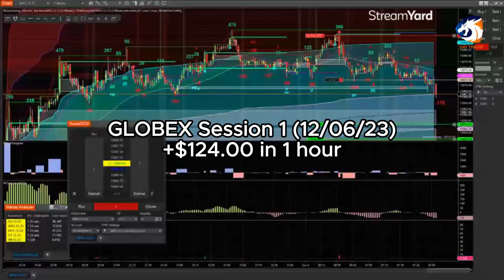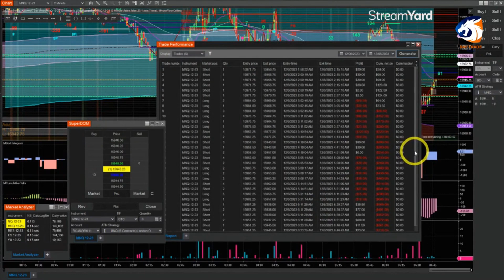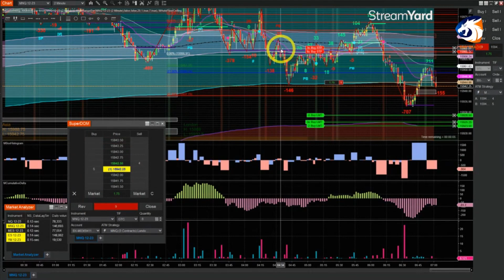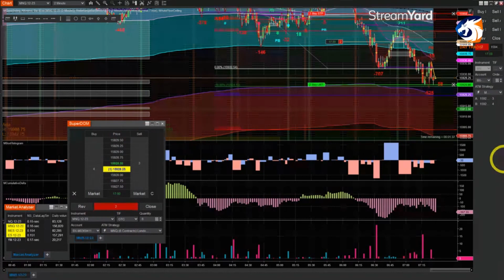💥$665.50 TRADING the VWAP STRATEGY (GLOBEX Session) 12/06/23💥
💥HOW WOULD YOU LIKE TO EARN AT LEAST $100/hour by learning a consistently profitable trading strategy⁉️

💥AND have an opportunity to trade a PROP FIRM’S Money (without risking any of your money)‼️
💥4-Week VWAP and E-Micro Futures Strategies 💥
$297 (Year-End SALE)
✔️Includes customized Ninja Trader 8 Templates and Indicators

✔️Watch the video on the VWAP Trade Setups at your convenience.

✔️MEET ONCE A WEEK VIA ZOOM to discuss any questions about applying the VWAP Strategy to your trading.

✔️Access to the LIVE Trade Room to watch how I trade the VWAP Setups.

💥NON-COACHING VWAP and E-Micro Futures Strategies Course💥
$150

✔️Includes customized Ninja Trader 8 VWAP Templates and Indicators (For both Ninja Trader Lifetime Licensed and Ninja Trader Non-Lifetime Licensed)

✔️Videos on how to spot the “High Probability” VWAP Trade Setups.

✔️Access to Telegram Chat Group to post your trades to have it evaluated by me or other successful VWAP Traders.

✔️Access to the LIVE Trade Room to watch a LIVESTREAM on how I trade the VWAP Setups (Once a Week)